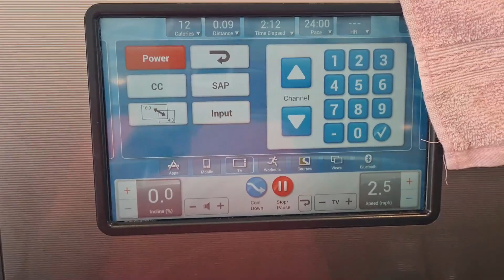30 Day Move Your Body Challenge : Day 15...We are halfway there!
We are halfway through the 30 day move your body challenge! How do you feel? Was this challenge easy or hard for you so far? We are doing this together, and some days can be more challenging than others. We got this!

I post vlogs about my life. I am a stay at home wife living in Arizona. I am black, plus size, and vegan. I am working on becoming a healthier version of myself. I also enjoy posting reviews, DIY stuff, and fun videos.

My code for 15% of your Humble order:
ALISHAM15

Do your own research. I am not a doctor or health care professional. I am a random black chick on YouTube!

Is there something you would like me to review or talk about?

All the information on Alisha's Life On Earth's YouTube channel, Facebook page, or Instagram profile provides discussions about health and related subjects, and personal opinions for general information purposes only. Any information and other content provided on Alisha's Life On Earth's YouTube, Facebook, or Instagram or any linked materials, are not intended and should not be constructed as medical advice, nor is the information a substitute for professional medical expertise or treatment. If you or any other person has a medical concern, you should consult with your health care provider or seek other professional medical treatment.

We do not make any warranties about the completeness, reliability and accuracy of this information. Any action you take upon the information on Alisha's Life On Earth's YouTube, Facebook, or Instagram is strictly at your own risk. Alisha's Life On Earth is not liable for any losses, risk, injury, or damages in connection with the use of information given, shown, or said on Alisha's Life On Earth's YouTube, Facebook, or Instagram.

From Alisha's Life On Earth's YouTube, Facebook, or Instagram you can visit other websites by following hyperlinks to these sites. While Alisha's Life On Earth strive to provide only links to useful and ethical websites, Alisha's Life On Earth has no control over the content and nature of these sites and the links to other websites do not imply a recommendation for all the content found on these sites.

Credit where credit is due…thank you!
Thumbnail help: Canva
Editing Software, gifs, pictures, and music: Wondershare Filmora